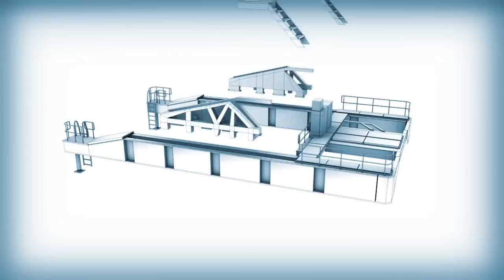Monster Moves - Series:05 - Epsode:Telescope - Shot:08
Working at Fluid Pictures I had the pleasure of working with some very talented people creating the VFX and motion graphics shot for the new series of the well established Monster Moves show.
Production was 3 working days per motion graphic sequence and 5 working days per VFX shot.  Working on the principle that each artist is responsible for their shot all the way through completion, modeling to render.  Due to the stature of the items moved within the series, the VFX and motion graphics require a higher level in attention to engineering, technological and scientific accuracies.
Monster Moves is very well established series, produced by Windfall Films, with graphics by Fluid Pictures for the National Geographic Channel worldwide and Channel 5 here in the UK.